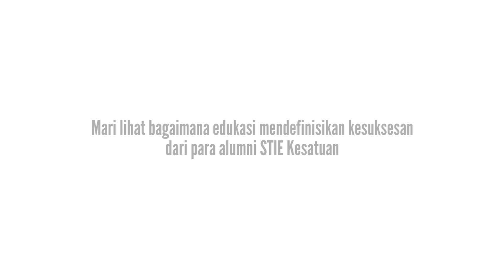IBI KESATUAN ALUMNI TESTIMONY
There were messages & impressions from several IBI KESATUAN alumni who graduated & worked in government and private government agencies, as well as alumni who are now active as lecturers at IBI KESATUAN.
Then what do they say about studying at STIE KESATUAN? Check this video!